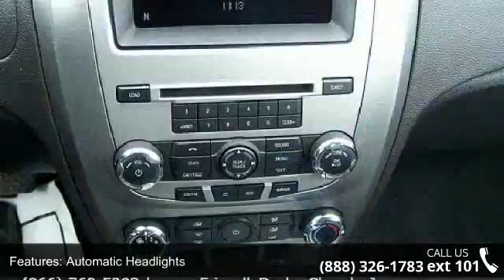2012 Ford Fusion SE